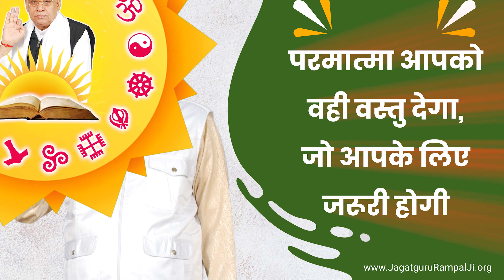परमात्मा आपको वही वस्तु देगा, जो आपके लिए जरूरी होगी | Sant Rampal Ji Satsang | SATLOK ASHRAM